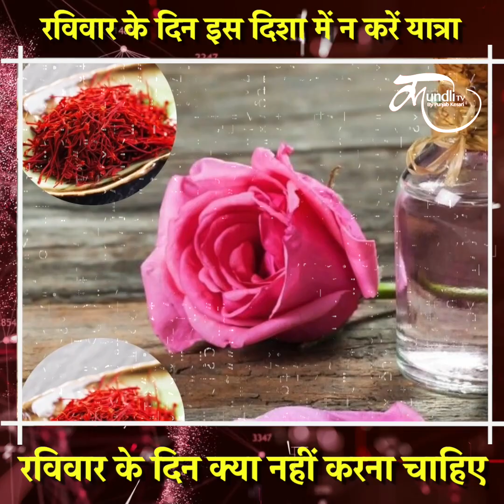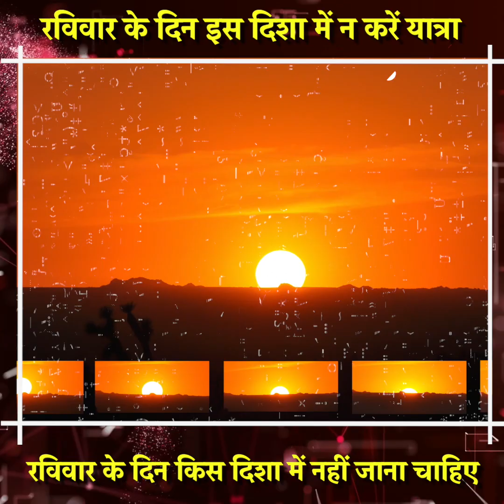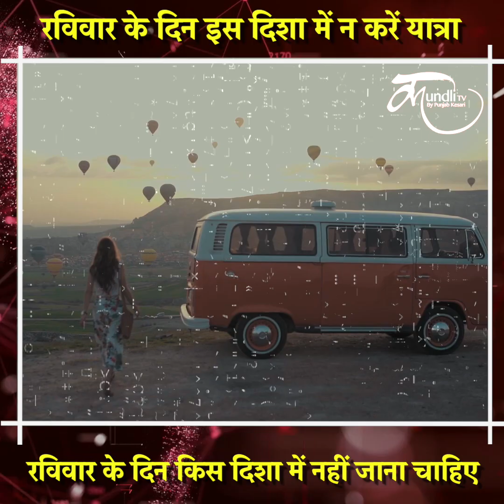कितना भी ज़रूरी क्यों न हो रविवार के दिन इस दिशा में न करें यात्रा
Raviwar ke din kya nahi karna chaiye, raviwar ke din kya na kare, raviwar ke din kya na kre, what do not do on Sunday, what should not do on sunday